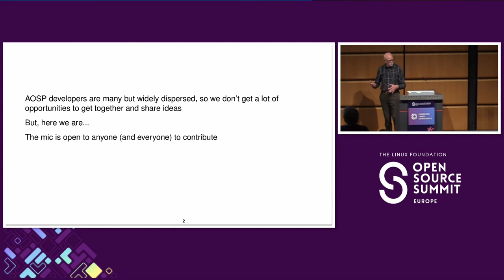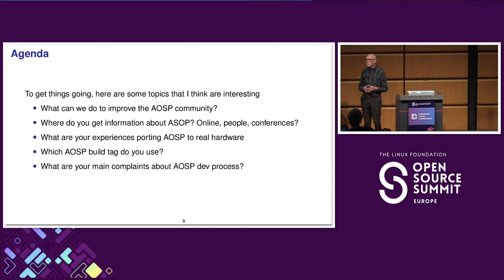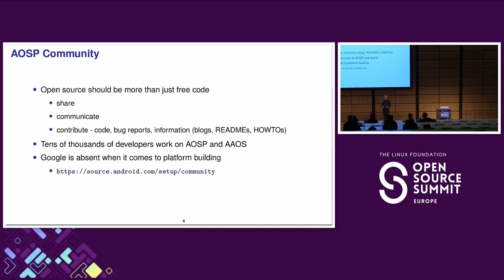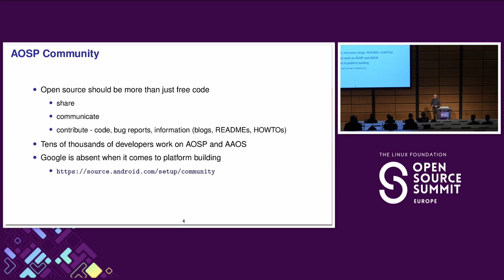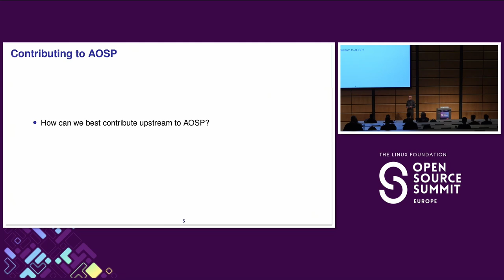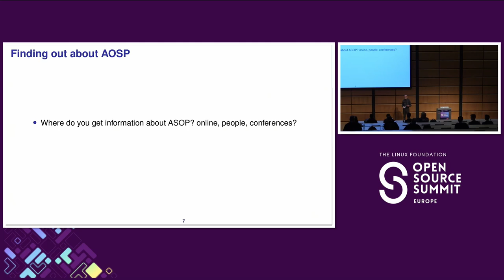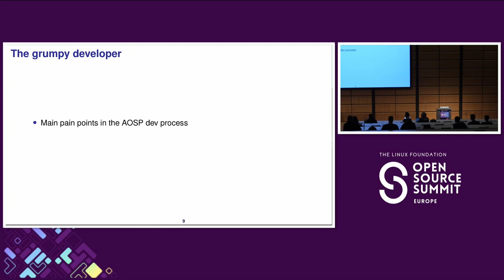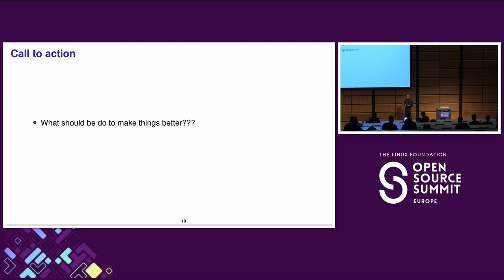AOSP Developers Birds of a Feather - Chris Simmonds, 2net Ltd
This Birds of a Feather meeting is an opportunity for all developers working with embedded Android to come together and share ideas, grumbles and clever hacks. Some of the topics you might like to talk about include these: * Building AOSP * Creating and maintaining board support packages * Integration with Android Studio * Testing and debugging * Security, SELinux, secomp, sandboxing Come along if you find *any* of this stuff interesting!